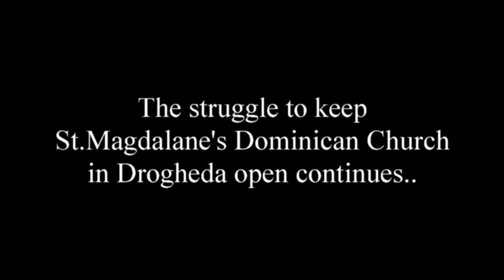Save Our Dominican Church Documentary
Watch the complete story, including interviews, footage of the Rally and the controversial debate that followed it.